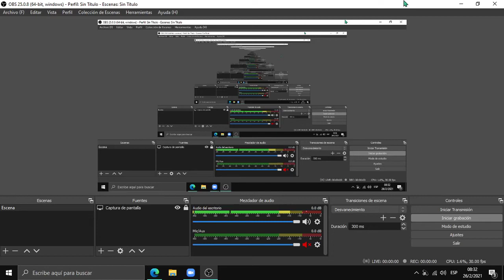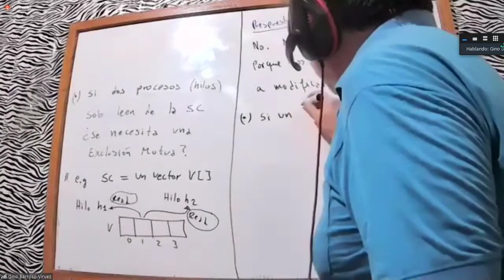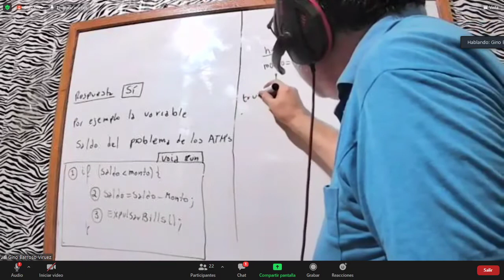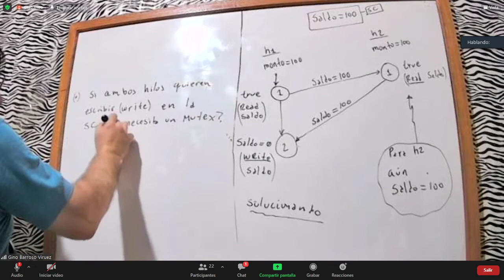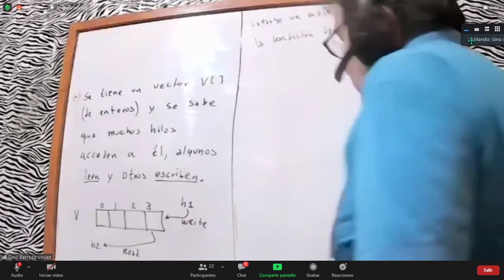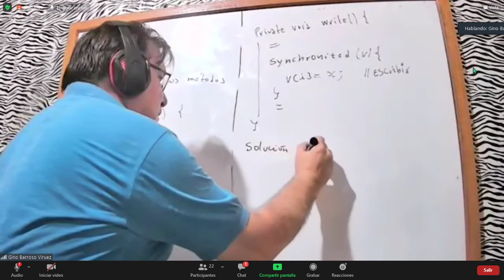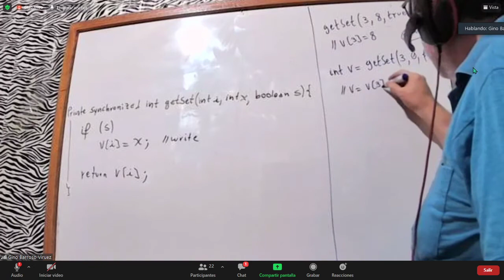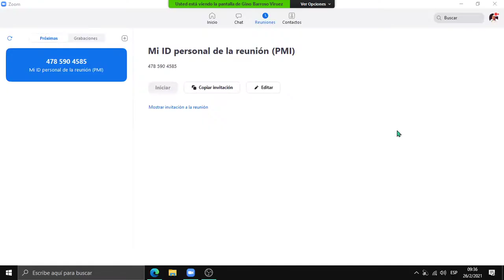SO1 clase #23 26-02-2021